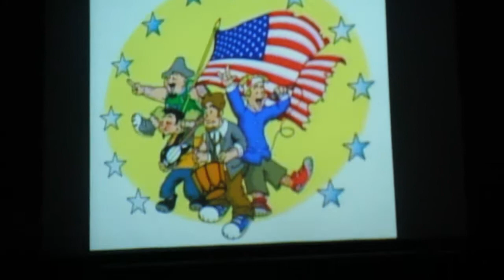Bowling For Soup - Intro - ROck City